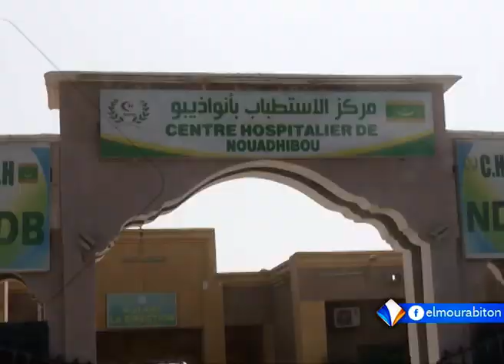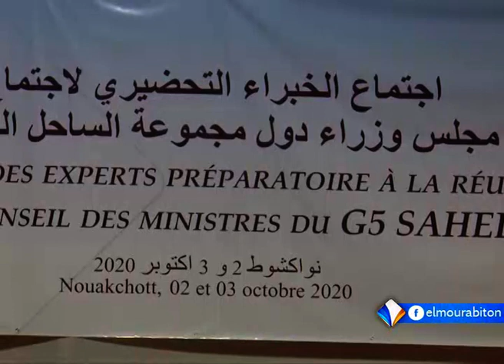نشرة أخبار الرابعة.. من قناة المرابطون 03 / 10 / 2020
تقديم: أمنة زيدان
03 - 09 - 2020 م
قناة المرابطون الفضائية - الصفحة الرسمية 2020